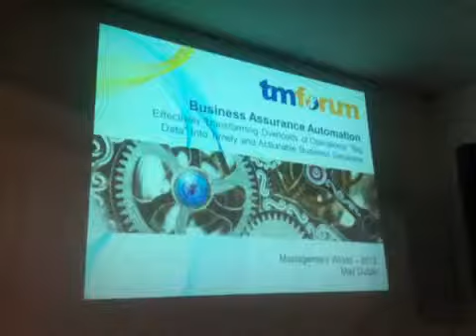Fergal McGuiness presenting at MWC12: Business Assurance Catalyst